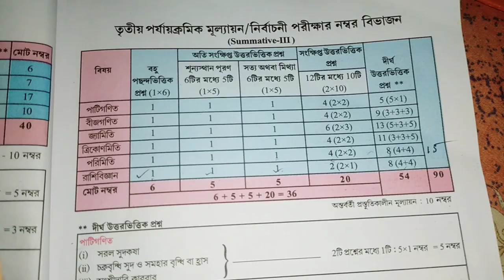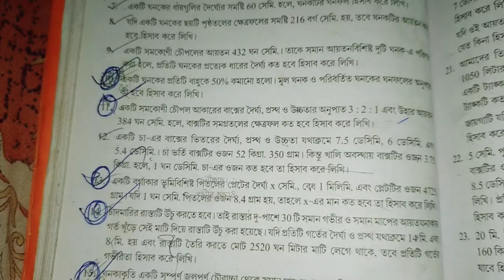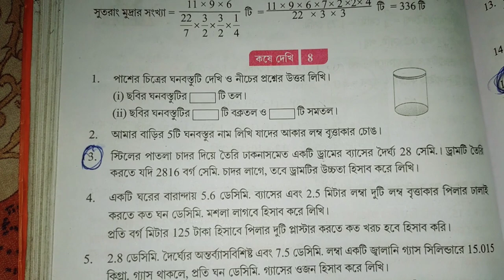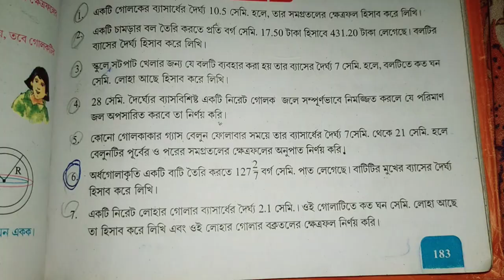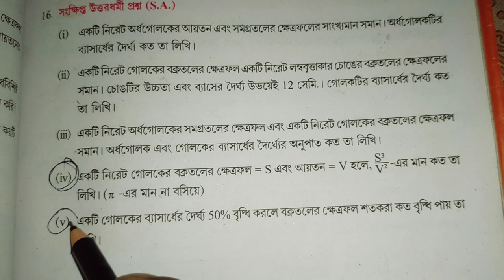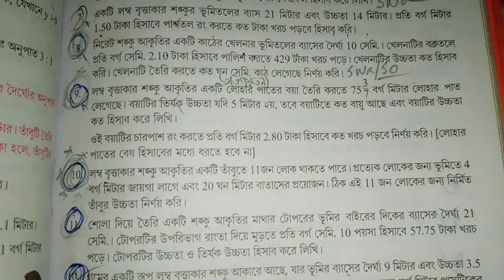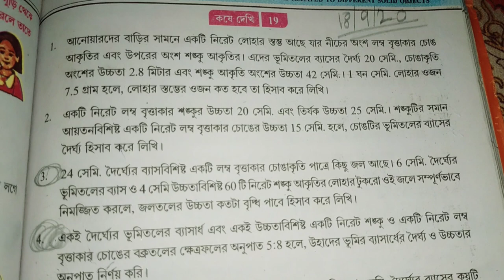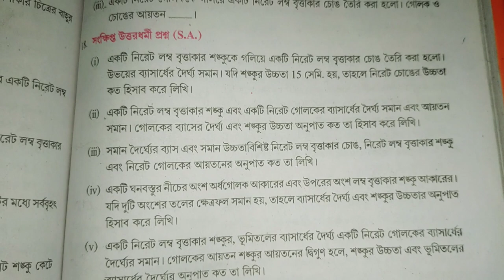মাধ্যমিক 2024 পরিমিতি সাজেশন 2024/madhyamik 2024 porimiti suggestion/mathematics 2024//math class 10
মাধ্যমিক পরিমিতি সাজেশন 2024/madhyamik 2024 porimiti suggestion/mathematics 2024//math class 10

মাধ্যমিক পরিমিতি সাজেশন 2024, madhyamik 2024 porimiti suggestion, madhyamik porimiti 2024 suggestion, madhyamik math suggestion 2024, madhyamik porimiti, madhyamik suggestion 2024, madhyamik math porimiti suggestion 2024, madhyamik math suggestion porimiti 2024,sb academic center
,madhyamik math suggestion 2024,madhyamik suggestion 2025,madhyamik math suggestion,2024,

sb_academic_center madhyamik porimiti, madhyamik suggestion 2024, madhyamik math porimiti suggestion 2024, madhyamik math suggestion porimiti 2024,sb academic center